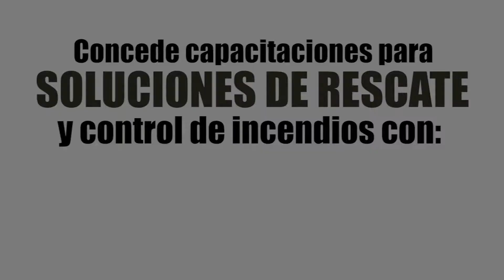Capacitación de Paratech, AMKUS y Equipment Task Force Tips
No basta solo con querer salvar vidas... Es necesario capacitarse.
Prodeseg thanks AMKUS Rescue Systems Paratech Fire & Rescue Equipment Task Force Tips for their support in this training.